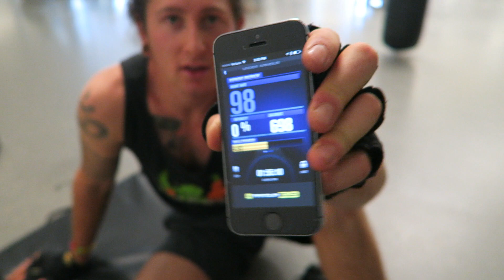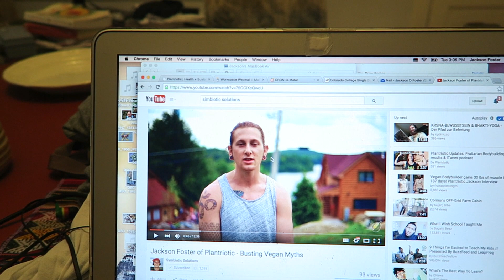I MADE VEGAN SHIRTS! WANT ONE? || VLOG_50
VLOG_50

PLANTRIOTIC.COM